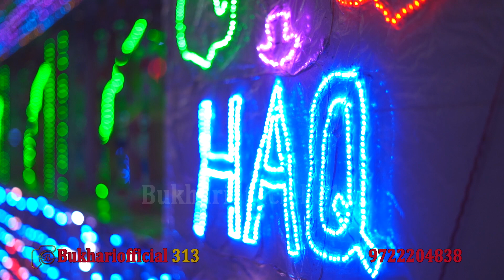Rab Ki Rahemat Hai Kitli Tumhari -Chand Qadri Best Qawwali - चाँद कादरी की कव्वाली - नई कव्वाली 2022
Qawwali Name : Rab Ki Rahemat Hai Kitli Tumhari
Fankar : Ustad Chand Qadri
Occasion : Urs Mubarak Hazrat Kitliwale Baba Or Hazrat Zahir Pir R.A
Organiser : Shirazi Alamdar Committee
Date : 17/12/2022
Venue : Jam Salaya Gujrat (361310)

Lable : Bukhari Official 313

Video - Editing : Bukhari Studio 313 & 313 Studio
Call : ( Imtiyaz- 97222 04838 ) ( Sadik - 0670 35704 ) ( Parth - 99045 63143 )
Sound : Siddheshwar Sound , Porbandar , Mo. 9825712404